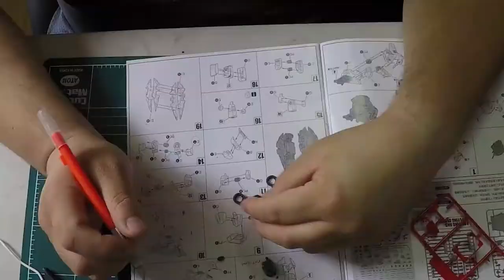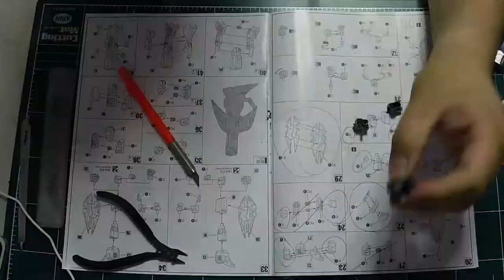017 - MC Penelope WIP 1 - Initial Thoughts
Ep. 017 - Model Comprehend Penelope WIP 1

Not perfect off the bat, but not bad either!
haha
but it surely is a big kit.

httpcreativecommons.orglicensesby3.0